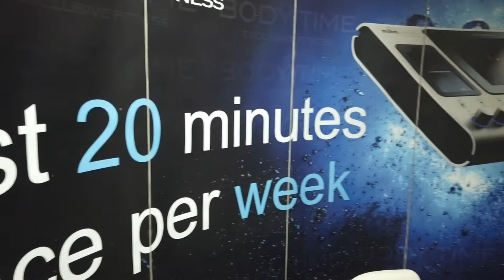WHY BODY TIME?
The Future of Fitness Today!